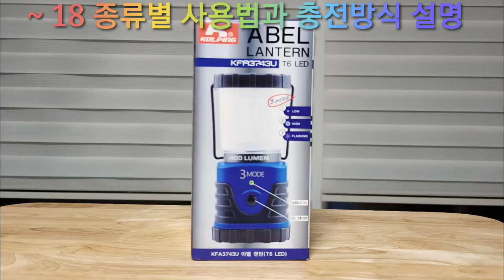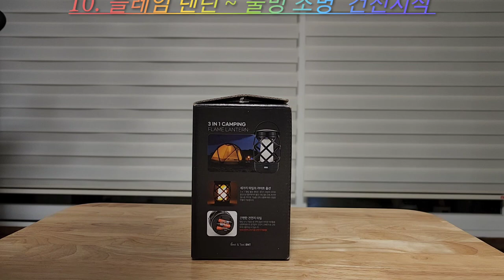[감성캠핑 ~ 무드조명]캠핑의 맛을 더하는 감성캠핑을 위한 다양한 무드조명과 사용법 및 충전방식 ,For the sensitive camping to the moody lamps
캠핑의 맛을 더하는 감성캠핑을 위한 무드조명을 소개합니다
무드조명으로 캠핑의 즐거움을 더하는 감성캠핑용 조명은 어떤 것이 있으며 이들에 대한 사용법과 충전방식등에 대하여 설명드립니다
For the sensitive camping to the moody lamps